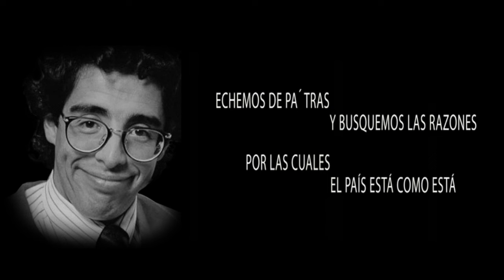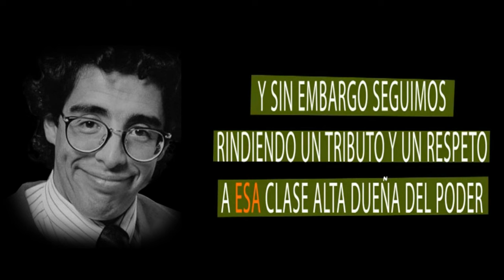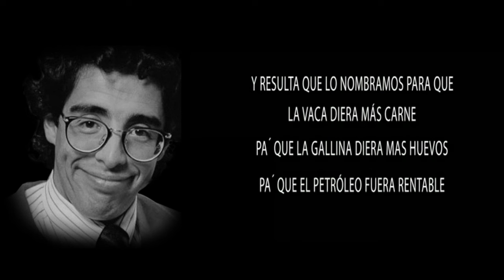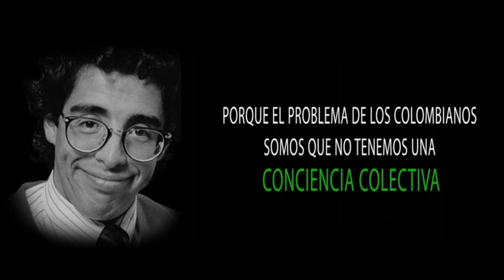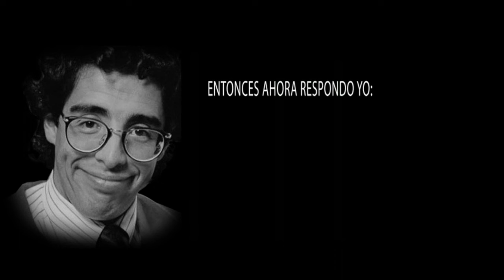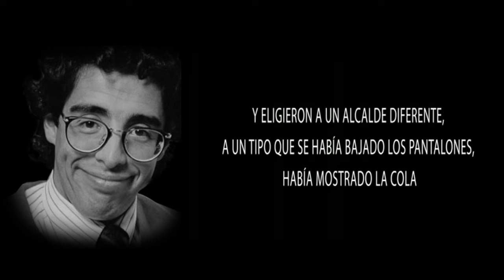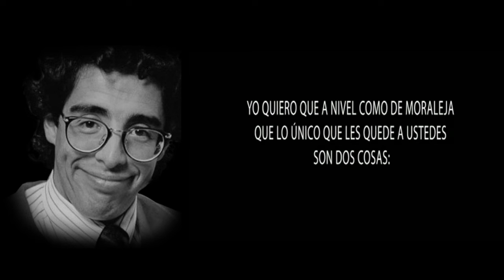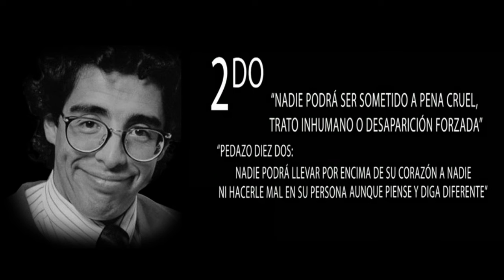Palabras de Jaime Garzón para Nunca Olvidar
Jaime Hernando Garzón Forero (Bogotá, 24 de octubre de 1960 - Ibídem, 13 de agosto de 1999) fue un abogado, pedagogo, humorista, actor, locutor, periodista, político, activista político, activista y conciliador (mediador) de la paz colombiano. A su trabajo en televisión y radio se sumó su papel como negociador de paz, además de haber ocupado algunos cargos públicos en la alcaldía menor de Sumapaz, localidad 20 del Distrito Capital de Bogotá durante la administración del alcalde mayor Andrés Pastrana Arango (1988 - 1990) y el gobierno presidencial de César Gaviria Trujillo (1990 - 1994).

Su ingreso en los medios de difusión nacional lo harían un personaje reconocido y el pionero del humor político en la televisión colombiana. Su trayectoria y cercanía a notables personalidades lo pusieron en un punto relevante de los procesos de paz entre los actores armados y en los procesos de liberación de secuestrados en poder de las FARC.

En diferentes modos, Garzón comunicó a la opinión pública que era víctima de amenazas. El 13 de agosto de 1999 fue finalmente asesinado por dos sicarios cerca de los estudios de Radionet en donde trabajaba. Durante el proceso judicial, la defensa argumentó que hubo desviaciones a la investigación por parte del Departamento Administrativo de Seguridad DAS, dirigido por el gobierno colombiano, en extraña cercanía con importantes políticos e instituciones como las fuerzas militares. La muerte de Jaime Garzón constituye, junto con los sucesos ocurridos durante la toma y retoma del palacio de justicia en Bogotá y la muerte de Luis Carlos Galán, uno de los misterios más grandes y más extraños de la historia reciente de Colombia.